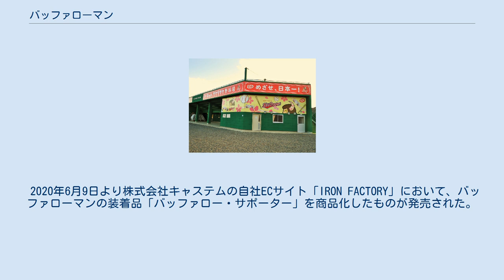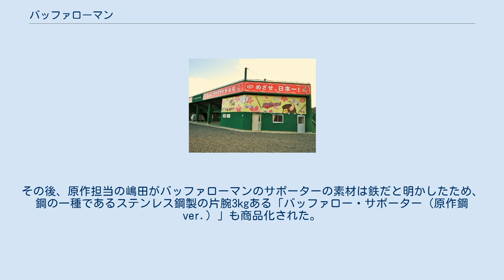バッファローマン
キン肉マン 」 キン肉マンの登場人物 」 悪魔超人 」 7人の悪魔超人 」 バッファローマン 岩手県宮古市にある田老野球場 三陸鉄道キットDreamsのマスコットキャラクターとしてバッファローマンが描かれている バッファローマンは、ゆでたまごの漫画『キン肉マン』およびその続編『キン肉マンII世』に登場する架空の人物。
バッファローをモチーフにした超人である。
 初登場は7人の悪魔超人編「地獄から来た7人の巻」より。
あまりの強さと残虐さのために超人オリンピック委員会から宇宙の果てに追放されていたという「7人の悪魔超人」のリーダー。
身長2メートル50センチ、体重220キロと、並の超人たちを遥かに凌駕する巨躯であり、テクニックよりもパワーにものを言わせたファイトスタイルが特徴で、脱出困難とされている技でも強引に外せるほど。
一方で性格には豪放な中に冷静沈着な面もあり、試合中に熱くなっても場外乱闘は好まない。
また、相手のスタミナの消耗を誘う戦術をとったり、対抗策に出た相手の裏まで掻いて新必殺技に繋げたりと、試合巧者でもある。
悪魔超人ではあるが、戦いにおいては残虐ながらも正面からの堂々としたファイトを重んじる。
キン肉マンとの戦いの中で正義の心に目覚め、一度死亡するがのちに正義超人として復活を果たした。
また作中で敵勢力を率いた悪役としては珍しく、敗れた味方や共闘者についてもその働きを認め、敗戦を罪に問い制裁することもなかった。
男気もあり、悪魔超人の長である悪魔将軍や最高幹部である悪魔六騎士リーダー・アシュラマン、そして他の7人の悪魔超人のメンバーからも一目置かれ、悪魔騎士に昇格できるだけの六騎士とも互角以上の実力を持ちながらも前線部隊を好み、ヒラ悪魔としての立場を貫き通した。
両の側頭部から突き出た2本の巨大な湾曲した角・ロングホーンが特徴。
ダイヤモンド並みの硬度を誇る。
ロングホーンは作中において何度も折れており、着脱式になっていたり、腕がちぎれたキン肉マンの腕の骨の素材として鍛造されたことも。
またアニメでは根元から外し、ブーメランのように投げつけて使用したこともある。
学研の図鑑『キン肉マン「超人」』では「哺乳類のなかま」の中の「偶蹄類の超人」に分類されており、アメリカバイソンと闘牛（モルーチョ）の特徴を持つとされる。
 作中ではそれまでに登場した超人たちをはるかにしのぐ圧倒的なパワーを持つ強敵として描かれ、これを表現するために超人強度という概念が導入された。
バッファローマンの超人強度は1000万パワーであり、これは直前の超人オリンピックでキン肉マンの最大の敵であったウォーズマンの実に10倍である。
1000万パワーから1パワーまで自在にコントロール可能で、さらに0パワーにすることで体を身軽にし光速で動くこともできる。
1000万パワーに設定した理由は、初代担当編集者・中野和雄からの「読者を驚かすには、インパクトがとにかく必要」との教えが身体に染み込んでいたためで、強さを数値化する「超人強度」の概念を考えた当時の担当編集者・松井栄元からも、ちょっと高すぎると驚かれた。
作者のゆでたまごによると、バッファローマンにプロレスラーのブルーザー・ブロディのイメージを持っているという。
ゆでたまごは大柄なブロディと、小柄なジミー・スヌーカのタッグを名コンビと考えており、それを意識してバッファローマンにはスプリングマンやモンゴルマンなど小柄なキャラクターをタッグパートナーに割り当てた。
ゆでたまごは「自分の意見に従う、信念の男」「なるべく全身を描くことでその力強さや迫力をしっかり表現していきたい超人の筆頭」と評している。
 バッファローマンはその昔隆盛を誇ったバッファロー一族の唯一の生き残りである。
一族はキン肉族と肩を並べるほどの繁栄を見せていたが、権力闘争に明け暮れるうち衰退し、一人残ったバッファローマンは、長い放浪の末に地球へとやってくる。
 かつてはウォーズマンと同じ超人強度100万パワーの超人であり、技やテクニックに欠けるため超人格闘界では三流超人だった。
技・テクニックを圧倒する絶対的パワー（バッファローマンは「ド迫力パワー」と称した）を欲し、大魔王サタンに自らの血を売り、正義超人から悪魔超人へと転身。
その代償としてサタンに1人の超人を倒すごとに1万パワーを与えると約束され、その言葉に従い1000人 の超人を倒し1000万パワーを手に入れた。
 無敵のパワーを手に入れ、早い所、悪魔六騎士にならんと切望し、悪魔超人として残虐の限...